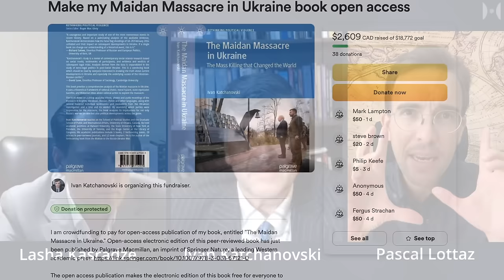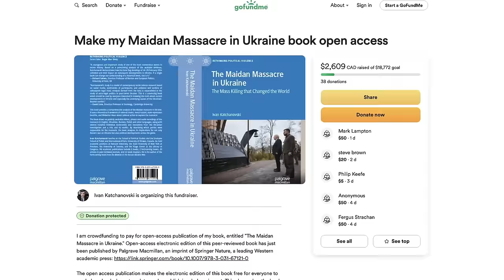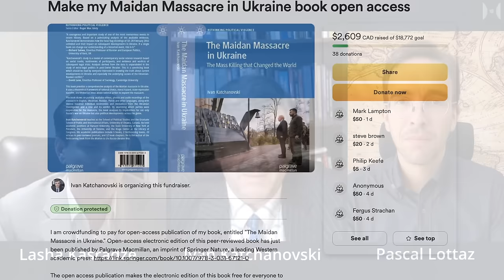WARNING From Ukrainian Scientist: Georgia Could Be Next "Revolution" | I. Katchanovski & L. Kasradze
Who is next? The lessons from the Ukraine Maidan Massacre of 2014 for the Neocon is clear: violent revolutions in brought daylight are a successful way to overthrow a democratically elected government. But can this occur anywhere and what would happen if in other former Soviet republics suddenly violence erupted? Would Russia sit still or would it intervene? Listen to this conversation between Ukrainian-Canadian Professor Ivan Katchanovski and the Georgian IR Analyst, Lasha Kasradze.